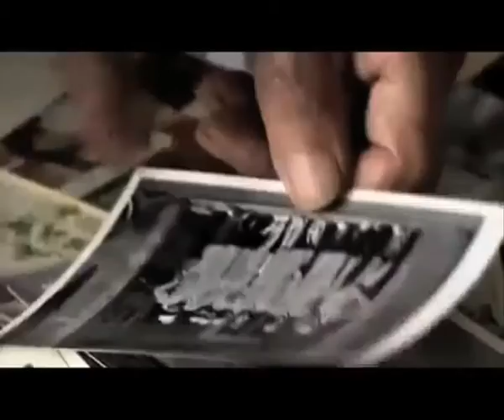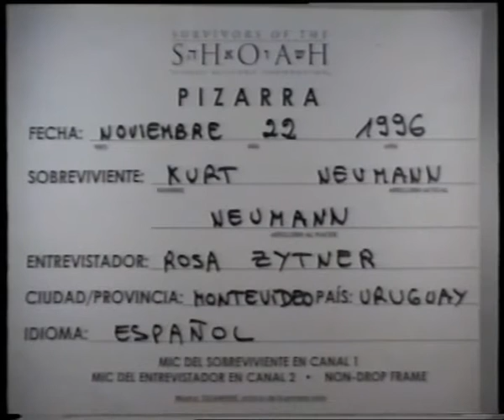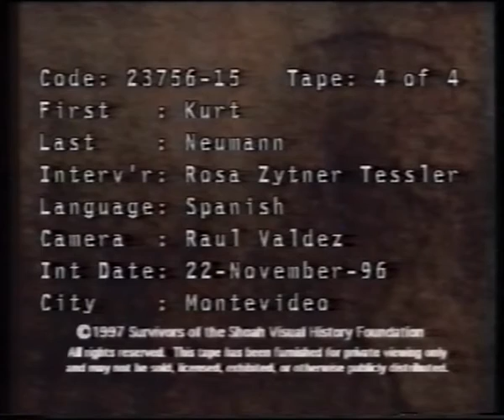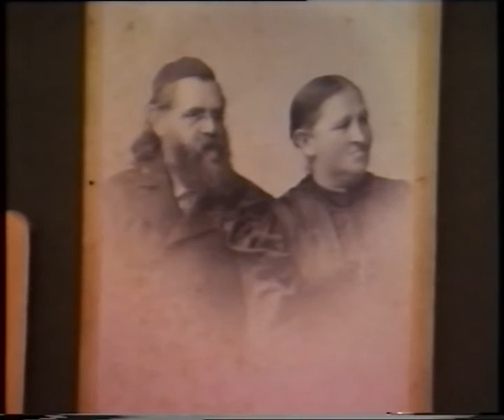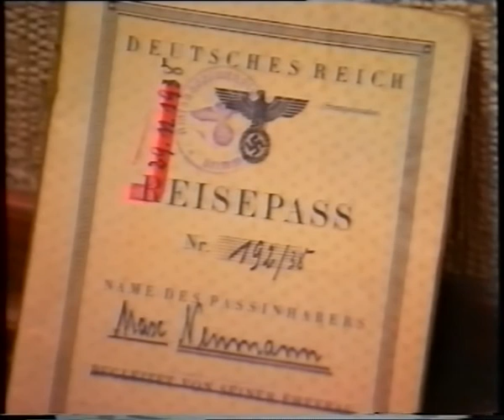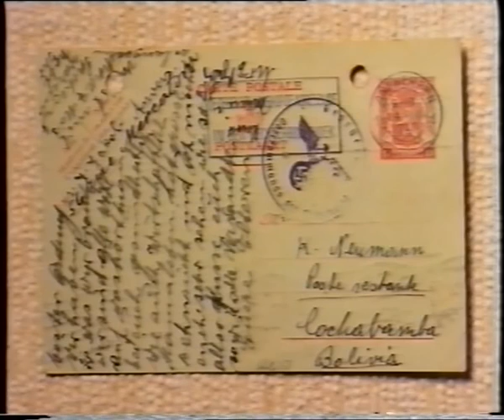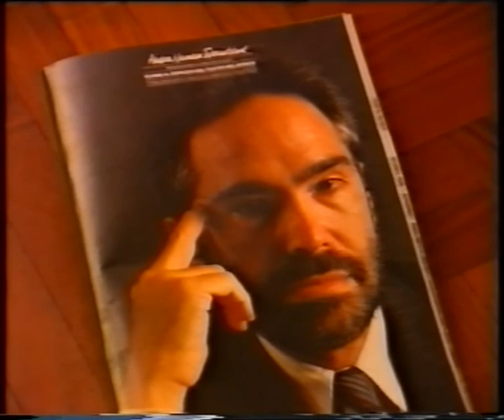Kurt Neumann (1996)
Interview with Kurt Neumann, father of Andres Neumann, for Survivors of Shoah Visual History Foundation. A project by Steven Spielberg. Montevideo, 1996

Intervista a Kurt Neumann, padre di Andres Neumann, per la Fondazione Storia Visiva dei Sopravvissuti alla Shoah. Un progetto di Steven Spielberg. Montevideo, 1996

Kurt Neumann’s autobiography ‘El Caminate’ (spanish) is available under the following